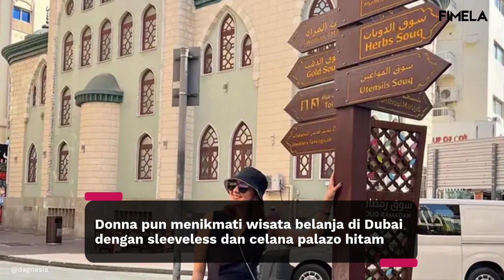6 Gaya Modis Donna Agnesia Liburan di Dubai, Mulai dari Tampil Tomboy hingga Anggun dengan Kaftan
Melihat gaya Donna Agnesia liburan di Dubai